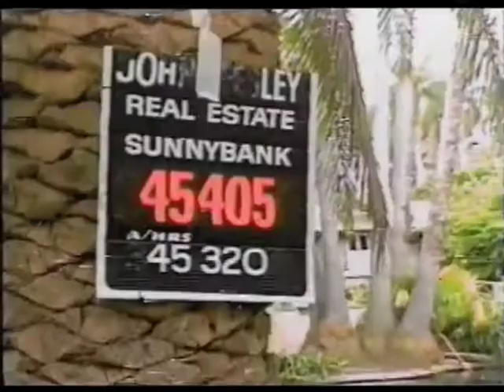Peter Greenwood in "Ducks"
Peter Greenwood wrote and directed this comedy skit for the late night comedy series MIDNIGHT SPARKS for Australian TV (Channel 7 Brisbane) Circa 1986